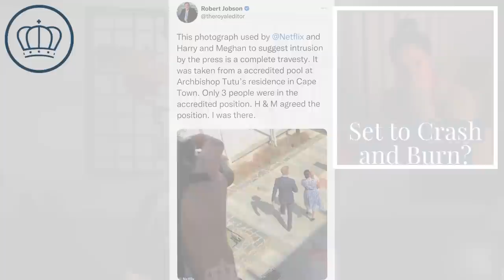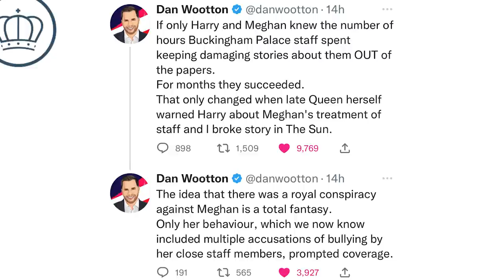Why Trailer for Prince Harry & Meghan Markle's Netflix Show It's Destined to Crash and Burn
Prince Harry and Meghan Markel's Netflix show trailer demonstrates how the couple is destined to crash and burn.

With dramatic music, promising deep and emotionally impactful scenes, Prince Harry and Meghan Markle clearly want to make their case to the American public that they were the victims of a cruel world that gave them second-rate, instead of first-rate, palaces.

Harry even complains about their being a hierarchy, even though that's the rule that every monarchy.

In an attempt to make their case that Meghan was harassed and stalked by the paparazzi, they show video not of Meghan being surrounded by photographers, but Princess Diana and Kate Middleton.

There are numerous other instances where photos are taken out of context and skewed to show a picture or image Harry and Meghan want the world to see--but the world is no longer entirely buying the "woe is me" Harry and Meghan routine.

And that's why this show is destined to crash and burn, and I'm going to give you six reasons why.